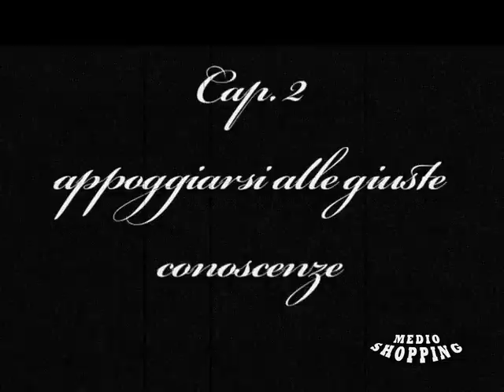Belli Dentro Notte - La Festa di Compleanno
Le dritte di Fabio Contorti.

puntata dedicata a "come organizzare una riuscita festa di compleanno"
in poche semplici mosse ottieni il massimo della soddisfazione.

Diretto da Giacomo Corbetta
Montaggio di NDTM STUDIO